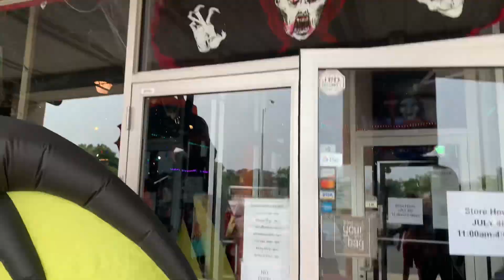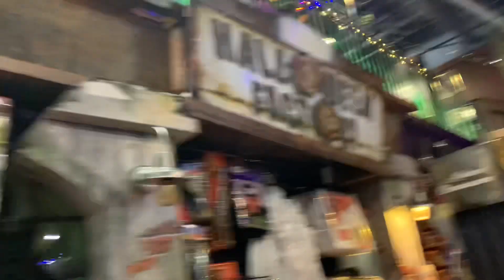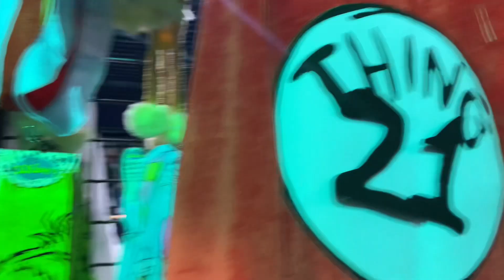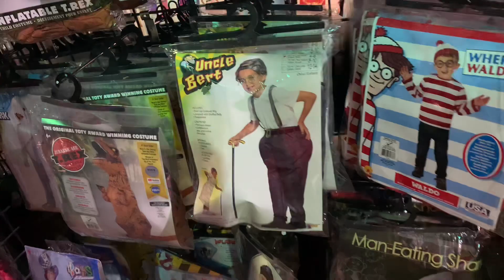Masquerade Halloween shop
We are in Philly for the first Halloween shop of the season. Looking at all the costumes in animatronics they have and decorations.